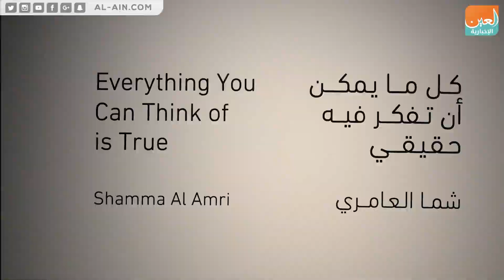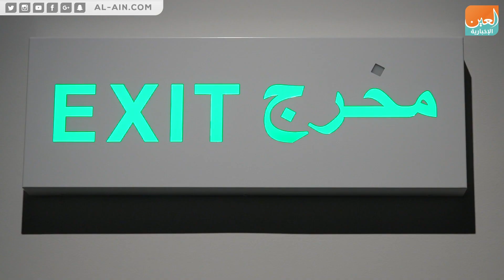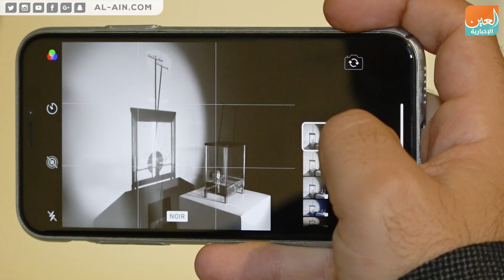التشكيلية الإماراتية شما العامري تتلاعب بالأحرف لنشر الوعي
العين الإخبارية | التشكيلية الإماراتية شما العامري تتلاعب بالأحرف لنشر الوعي
التفكير خارج الصندوق أبرز ما يميز معرض "كل ما يمكن أن تفكر فيه حقيقي" للفنانة التشكيلية الإماراتية شما العامري، وتتنوع الأعمال الفنية فيه بين كلمات مكتوبة بدبس التمر ومجسمات ميكانيكية الحركة تسمح بتغيير مواقع الأحرف والكلمات، ومن ثم تغيير المعاني والمفاهيم للجمل المختارة